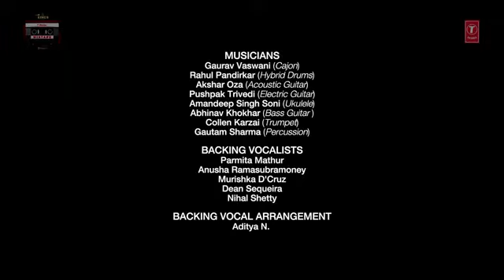Tu Jo Mila Raabta | Shirley Setia Jubin Nautiyal | T-Series Mixtape | Bhushan Kumar Ahmed K Abhijit